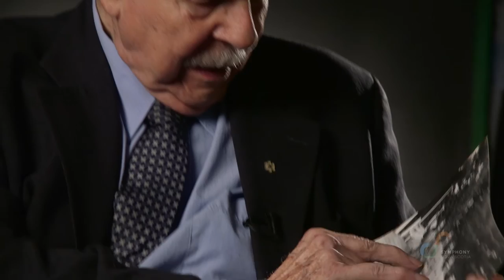Howard Cable in Conversation – Part 2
Join legendary conductor Howard Cable in the second of a four-part series talking about his 30-year relationship with Symphony Nova Scotia and the history of big band music.